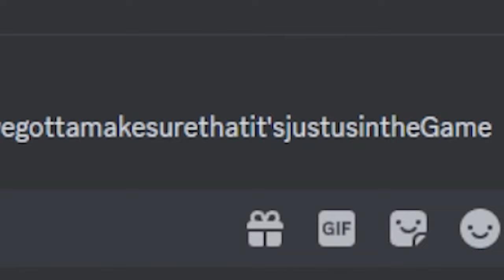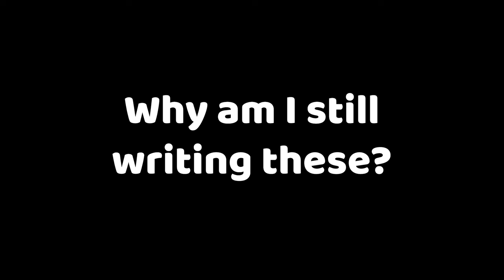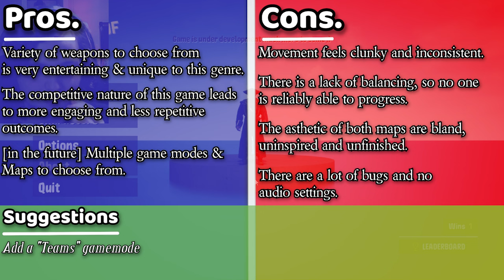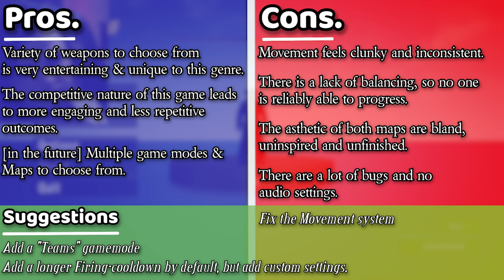I Playtested The Goofiest Game You've Never Heard of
Thanks again to the dev for the opportunity. I truly hope this game takes off!